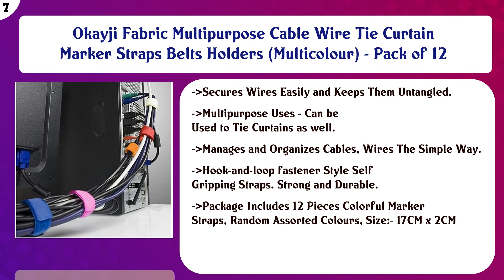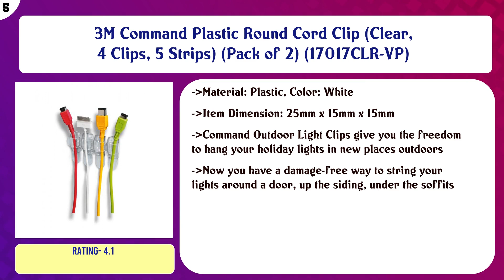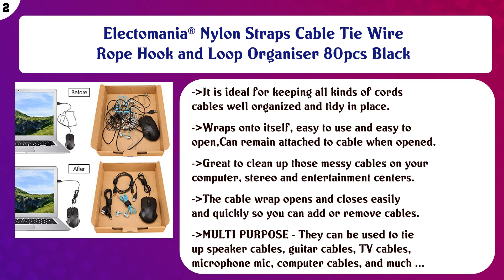Top 10 Electrical Cord Management to buy in India 2021 | Price & Review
Top 10 Electrical Cord Management to buy in India

Find the links below to buy these products:

List of top Electrical Cord Management:
Gizga Essentials Reusable Cable Ties Strap with Double Sided Hook & Loop Wire Organizer (700 Cms Total Length)

P-Plus International Wire Clips Cable Protector for TV Home, Cubicle, Car, Desk (Pack of 10)

Wonder Quick Tie 8" Inch Cable Ties 200 MM *3 MM White Nylon Zip Wire Organizer/ Self Locking Tie (100Pcs)

Okayji Fabric Multipurpose Cable Wire Tie Curtain Marker Straps Belts Holders (Multicolour) - Pack of 12

Globomotive Premium 4 Inch (100 mm) Long Nylon Self Locking Black Cable Ties (100 Pieces, 100 mm x 2.5 mm)

3M Command Plastic Round Cord Clip (Clear, 4 Clips, 5 Strips) (Pack of 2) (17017CLR-VP)

SCHOFIC Cable Zip Ties Heavy Duty 368 MM [Size 14.5 INCH], Ultra Strong Plastic [Polyamide] Wire Ties with 49 ...

CLASSYTEK Wonder Quick Tie 12 Inch Cable Ties 300 x 3.6 mm Nylon Zip Wire Organizer Self Locking Tie (White) - ...

Electomania® Nylon Straps Cable Tie Wire Rope Hook and Loop Organiser 80pcs Black

P S Retail Adhesive Cable Organizer Holder Clip for Car, USB Port, Desktop (Black, 48 Clips/Bag)

Content of this Video:
10 best products to buy Electrical Cord Management India

Top rated Electrical Cord Management in India